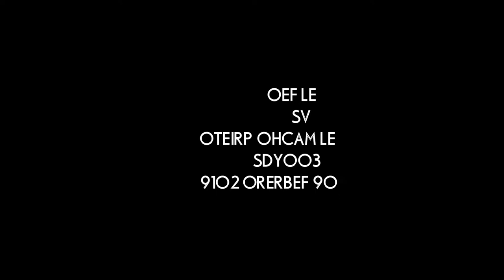5A CARRERA EN 300YDS EL FEO VS EL MACHO PRIETO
5A CARRERA EN 300YDS EL FEO VS EL MACHO PRIETO EN CARRIL WHITE GLOVE DE LAS VEGAS, NEVADA